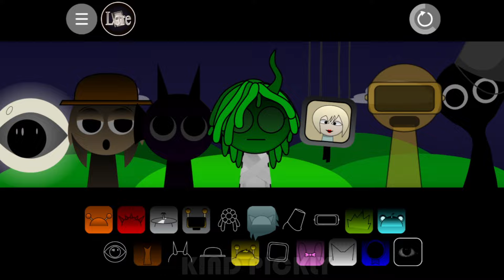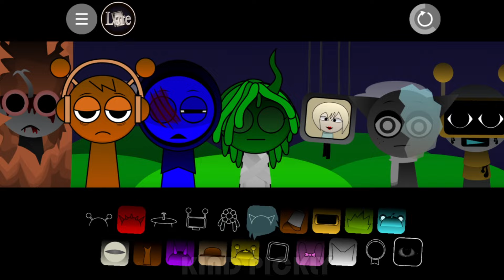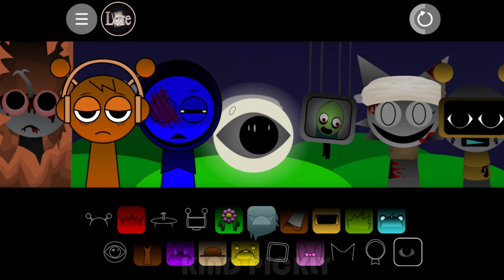Incredibox Sprunki New All Can't Sleep Version Insomnia